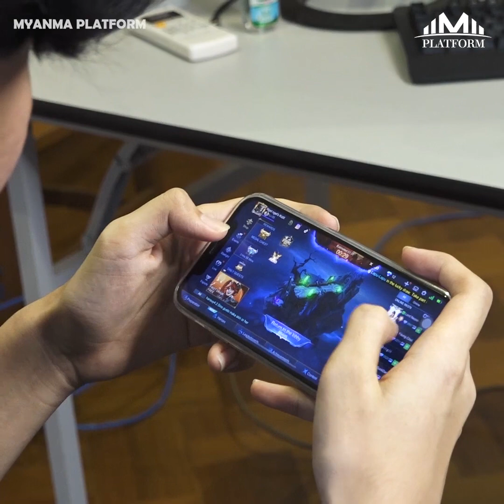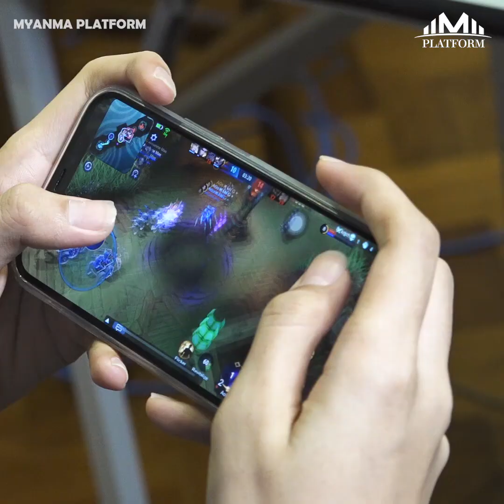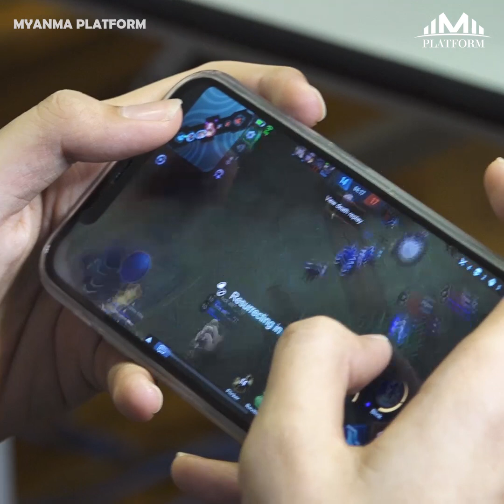Claw Esport က ကြယ်တစ်ပွင့် ဒါမှမဟုတ် KidX